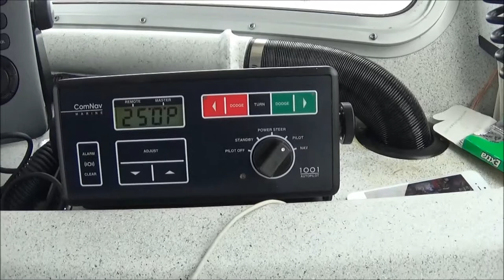TIGER rockfish Pacific Parallax Daily Vlog